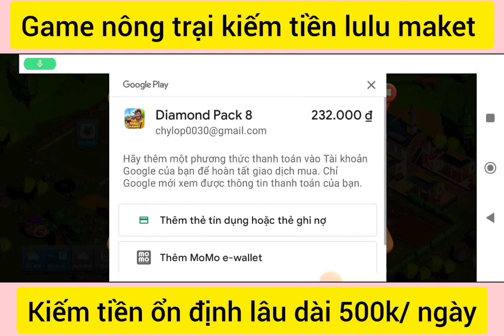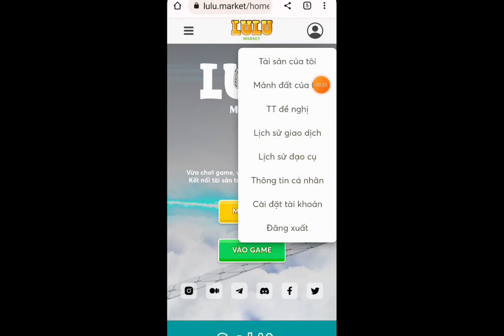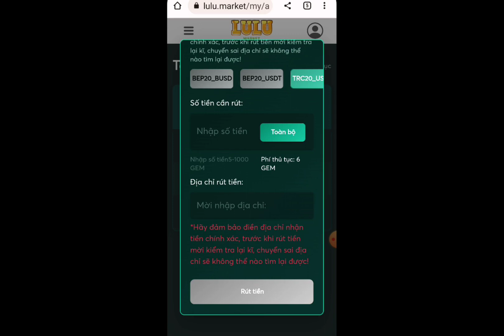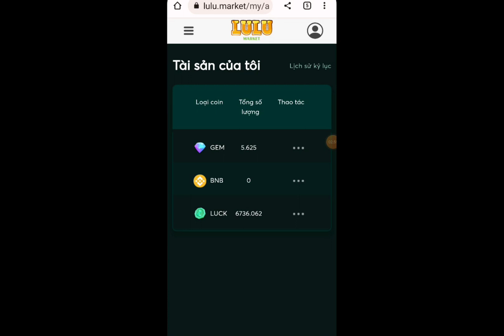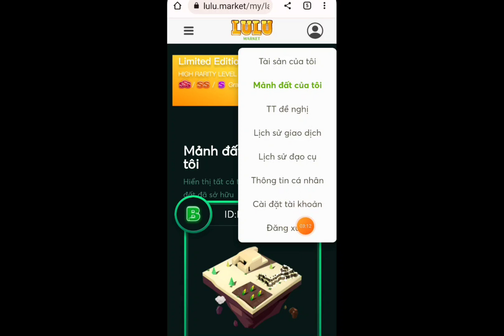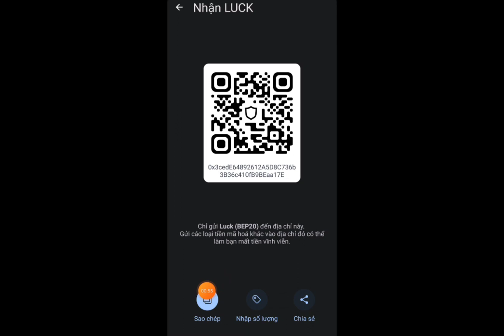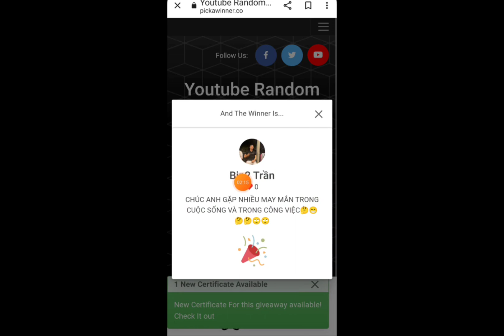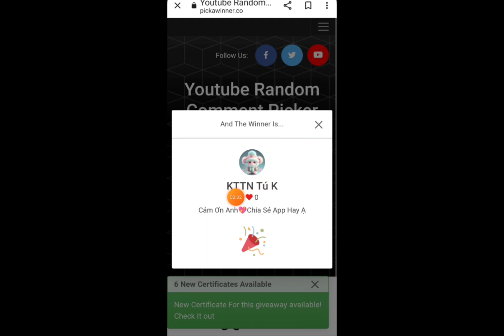game nông trại kiếm tiền lulu maket, kiếm 500k/ ngày, hướng dẫn nạp rút cho người mới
contract: 0x80f2c1e25391bbe615ef1f5ce82297fb0a624cb7

 LULU Market

Game này thì mình chưa chơi thử, nhưng có mua LUCK bỏ vào stake để nhận cổ tức hằng ngày rồi ok phết, anh em xem thử nha

Đợt này xin được cái Airdrop cho anh em

1. Tổng Airdrop: Mỗi anh em ĐĂNG KÍ TÀI KHOẢN DƯỚI LINK nhận về 500 token LUCK, 20 anh em may mắn sẽ nhận thêm vật phẩm rương báu, mỗi rương báu trị giá lên tới 20$

2. Đối tượng: Là thành viên đăng ký tài khoản theo link TẠI ĐÂY

👍 Sau khi đăng ký tài khoản bằng link bên trên, anh em vào form dưới đây điền gmail và UID game: .

👍 Thời gian: đến 20 tối thứ 2 ngày  6.2.2023

Chúc anh em may mắn!